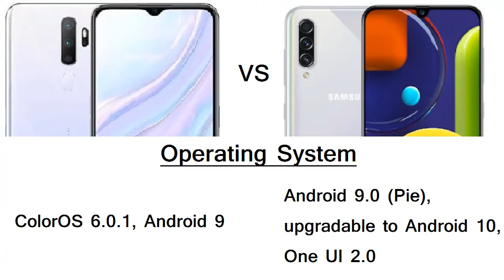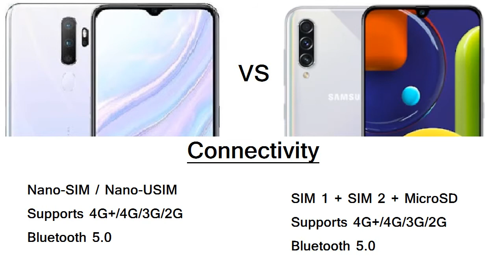Oppo A9 2020 vs Samsung Galaxy A50s